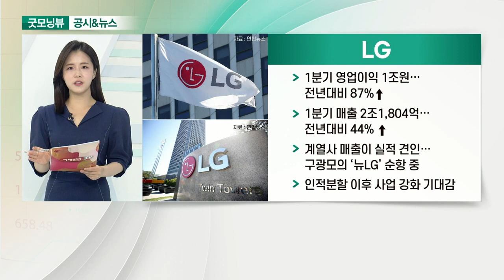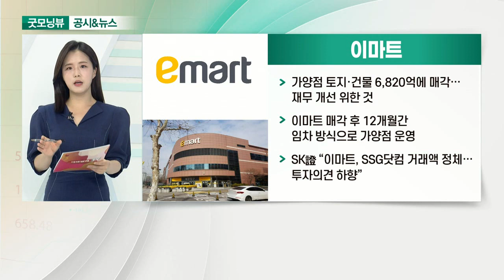NHN, 한화손해보험, LG, 이마트_공시&뉴스 (20210514)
- 1분기 매출 4,599억… 전년대비 16.6%↑
- 콤파스 IP 리듬게임 개발도 순항 중

- 1분기 영업이익 841억… 전년대비 84.5% ↑
- 자동차·장기보험 손해율 동반 하락
- 인플레이션 가속화로 금리 조기 인상 전망… 보험주 강세

- 1분기 영업이익 1조원… 전년대비 87%↑
- 1분기 매출 2조1,804억… 전년대비 44% ↑
- 계열사 매출이 실적 견인… 구광모의 ‘뉴LG’ 순항 중
- 인적분할 이후 사업 강화 기대감

- 가양점 토지·건물 6,820억에 매각… 재무 개선 위한 것
- 이마트 매각 후 12개월간 임차 방식으로 가양점 운영
- SK證 “이마트, SSG닷컴 거래액 정체… 투자의견 하향”